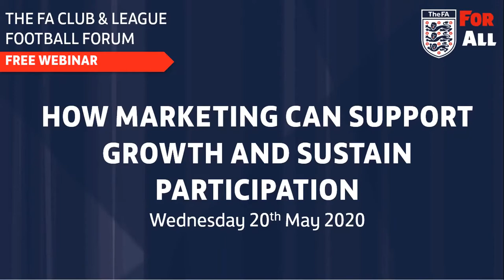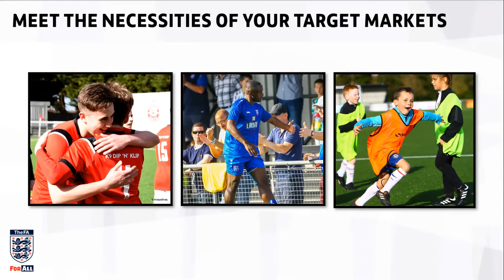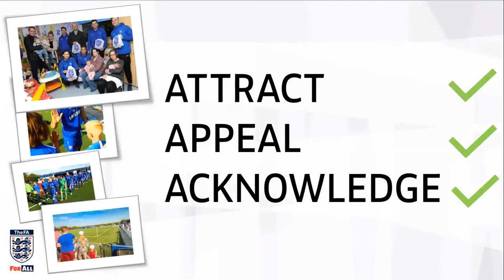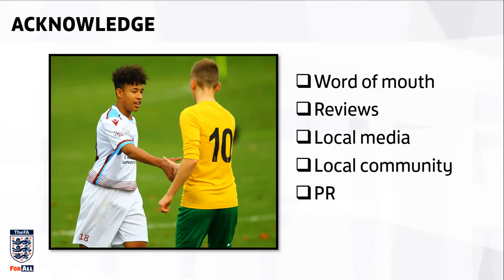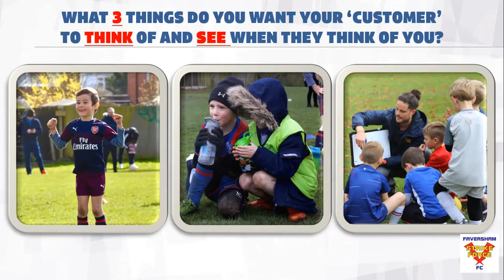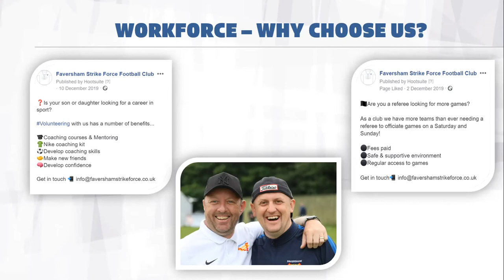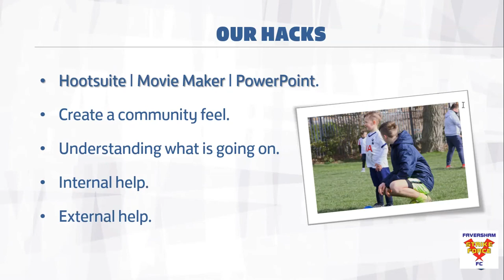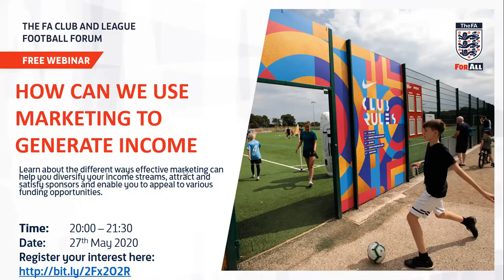How marketing can support growth & sustain participation in grassroots football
Use marketing to support your development plan, the growth of your organisation and sustainability in participation. Delivered by previous clubs services manager Danielle Warnes with special guests Charlotte Richardson (Club Consultant) and Lee Suter (Faversham Strike Force)

Taken from a 2020 webinar series - The FA Club and League Football Forum.

00:00 – 00:39 – Welcome from Tom Lee
00:40 – 01:39 – Introduction from Danielle Warnes
01:40 – 03:19 – Recap and housekeeping - Danielle
03:20 – 04:21 – FA guidelines – Danielle
04:22 – 08:46 – Introducing Charlotte Richardson
08:47 – 11:26 – How marketing can support a development plan – Charlotte
11:27 – 17:40 – Benefits of a marketing plan – Charlotte
17:41 – 28:08 – Challenges of a marketing plan – Charlotte
28:09 – 31:20 – Attraction through marketing – Charlotte
31:21 – 34:51 – Creating appealing marketing – Charlotte
34:52 – 37:58 – Acknowledging stakeholders – Charlotte
37:59 – 42:35 – Sustainability and marketing – Charlotte
42:36 – 44:21 – Refining email marketing – Charlotte
44:22 – 51:33 – Marketing at Faversham Strike Force FC – Lee Suter
51:34 – 57:07 – Success at Faversham – Lee
57:08 – 1:00:46 – What parents see and share – Lee
1:00:47 – 1:04:38 – Sponsorship and social media – Lee
1:04:39 – 1:08:06 – Attracting volunteers – Lee
1:08:07 – 1:11:54 – Connections through COVID-19 – Lee
1:11:55 – 1:20:37 – Quick hacks – Lee
1:20:38 – 1:23:22 – Charlotte’s reflections
1:23:23 – 1:32:59 – Questions and Answers
1:33:00 – 1:33:33 – Farewell from Tom